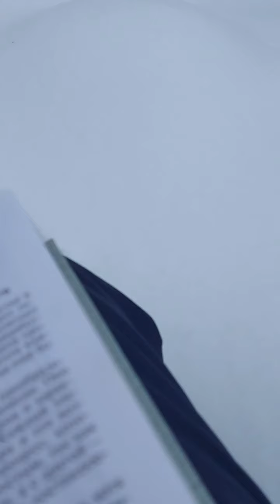Лекция 1Классификация процессов и аппаратов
профессор кафедры стандартизации и оборудования перерабатывающих производств Курской ГСХА, Сивак Елена Евгеньевна- доктор сельскохозяйственных наук.